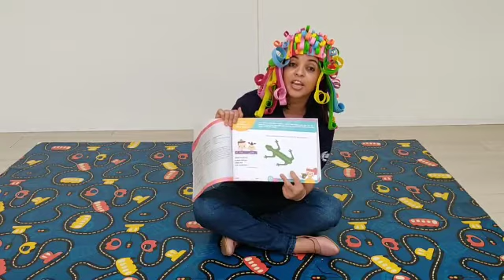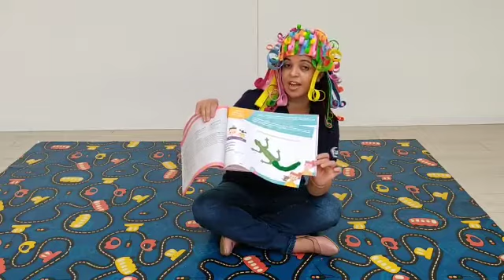jardim 1 - Apostila Integrado pág.71 / 06.10